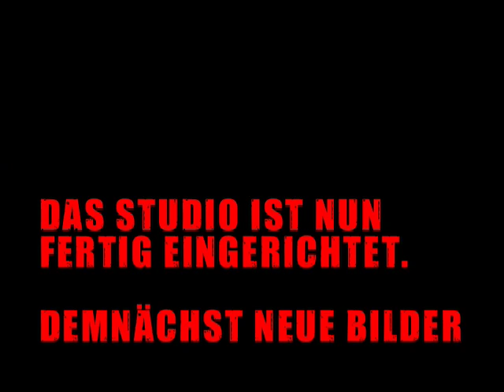Umbau Mietgruppe Ekber-Music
Ekber-Music hat ihren Raum in ein kleines Tonstudio umgebaut. Einige Eindrücke wurden filmisch festgehalten.